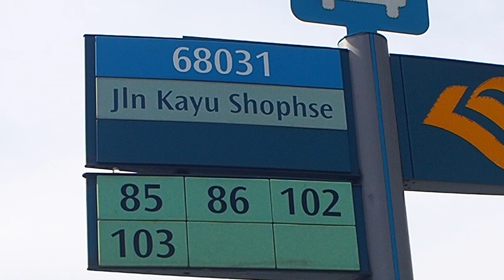Otah Otah | 乌达 | Otak-Otak | Spicy Grilled Fish Cake | Singapore Traditional Food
Otah-Otah spicy grilled fish cake is a mix of ground fish meat and spices. Traditionally served fresh, wrapped inside a banana leaf or coconut leaf. Also known as Otah or as otak-otak & 乌达 in Chinese.

Dish commonly found in countries across Southeast Asia, especially in Singapore, Indonesia and Malaysia. A Nyonya (could be Malay too). This otah can be eaten on its own as a snack or with rice as part of a meal.